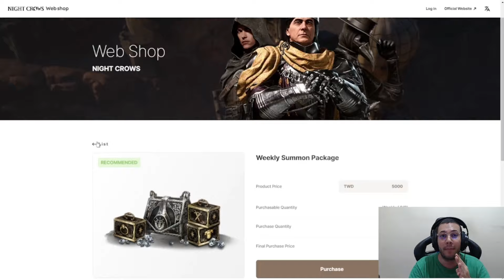FELIPE COMENTA A COMPRA DE R$1.000.000,00 DO PODEROSO AMY 🤑 | CORTES MIR4